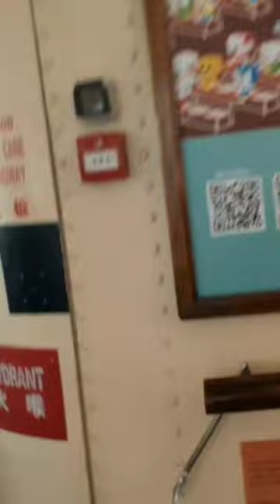Off day bersama besti2 ku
Hari libur kali ini aku bersama bestie bestie ke kota TST (Tsim Sha Tsui ) di Hong Kong.
Kita naik kapal ferry dari kota Central ke TST.
Peejalanan di tempuh sekitar 10 menit dari Central.